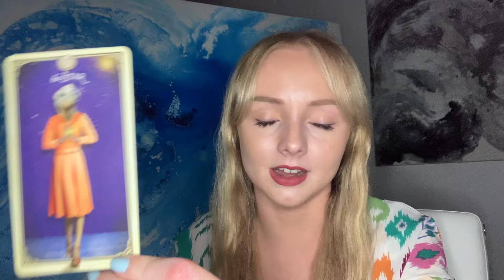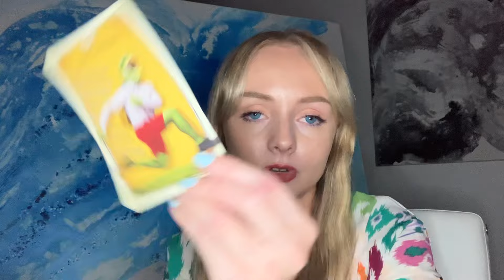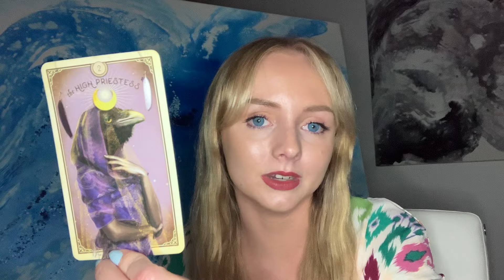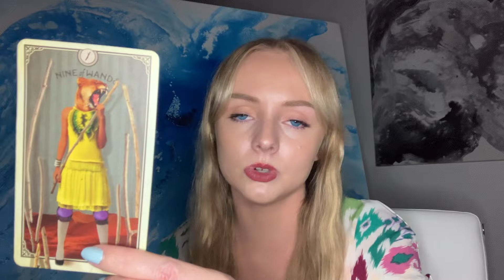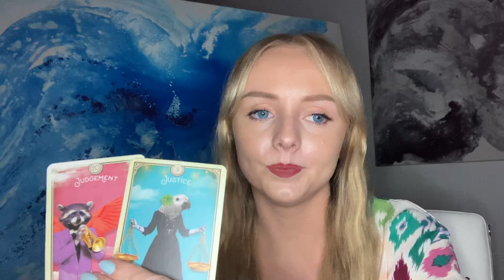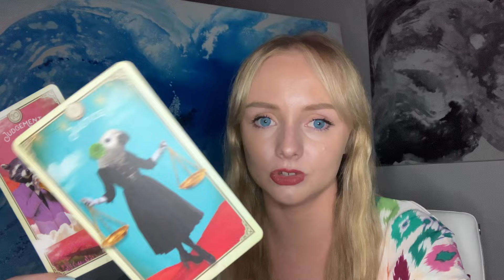Sagittarius 🤯 Exciting! Big shifts happening! Weekly tarot reading March 2024